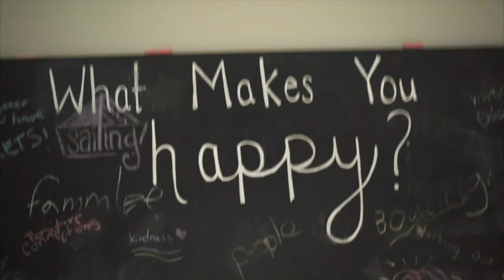🙃 Show: White Culture with Richu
This episode of the Upside Down Smilie Show is with Richu and we are talking about white culture. Growing up in America we had to assimilate into white culture while also navigating our identities as Indian-Americans. This is our story.

The Upside Down Smilie Show is a weekly show where I sit with a new guest to talk about real life topics but we don't take it too seriously. I love sharing the stories of everyday people because we all have stories and ideas worth hearing and sharing! Come by and hang out with me!